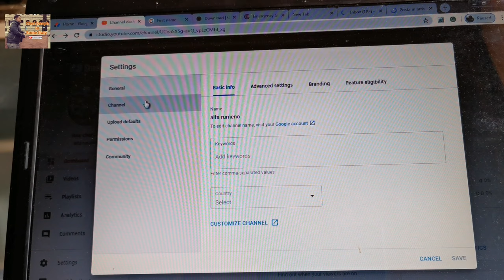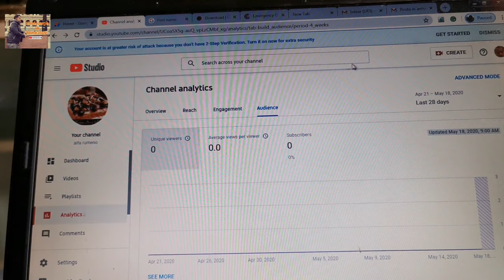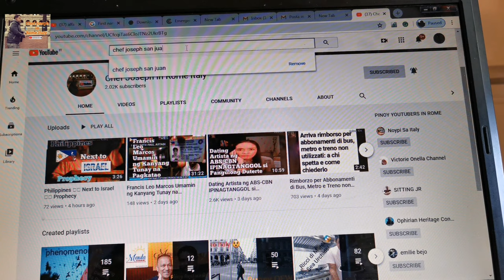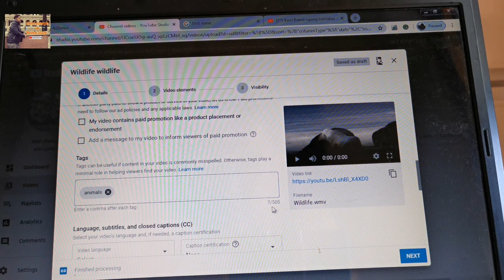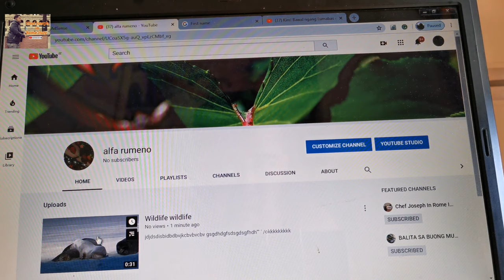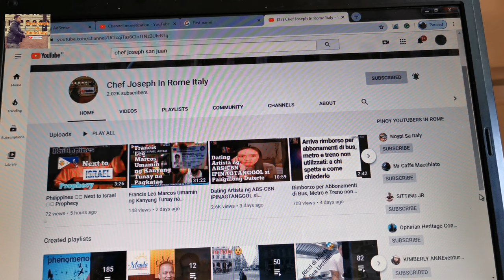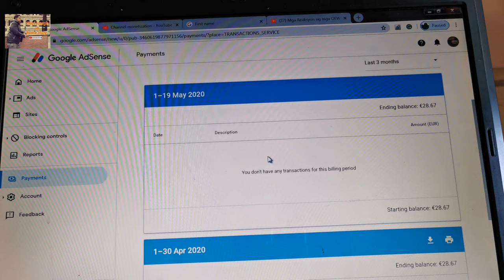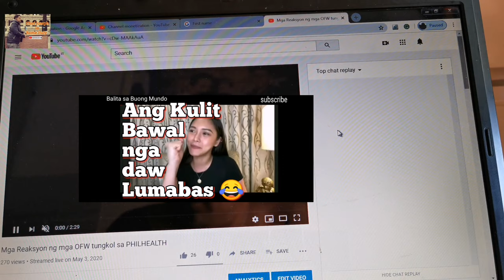Youtube Tuturial | How To Set up Your Channel | How to Monetize | Tagalog version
Welcome to my YouTube tutorial.
Ituturo ko sayo kung paano mag set up ng iyong YouTube channel.
Ito po yong link ng video HOW TO EDIT VIDEO USING KINEMASTER.